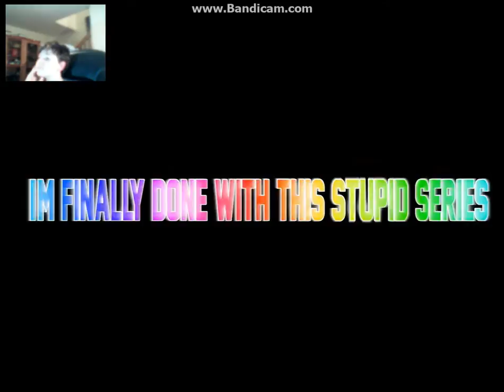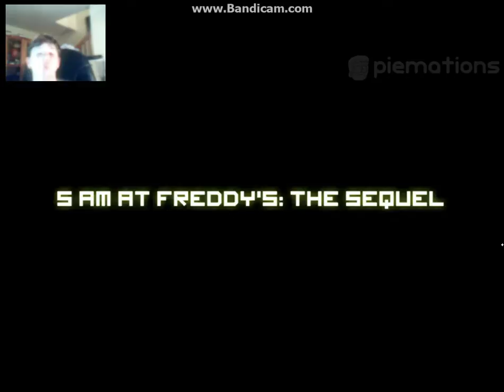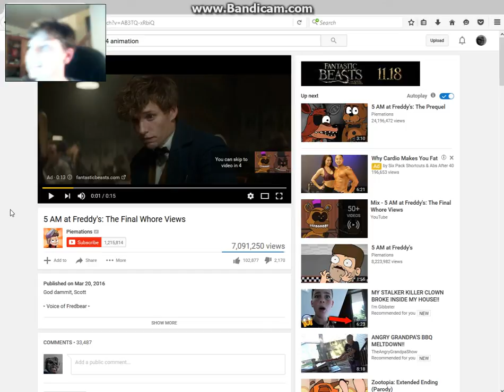My first reaction video